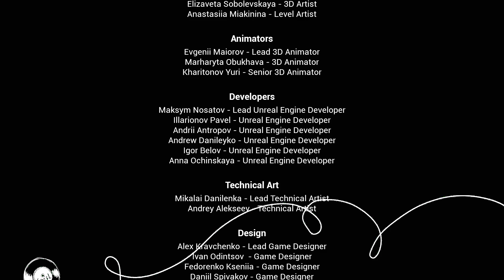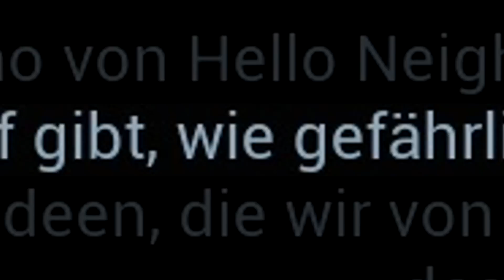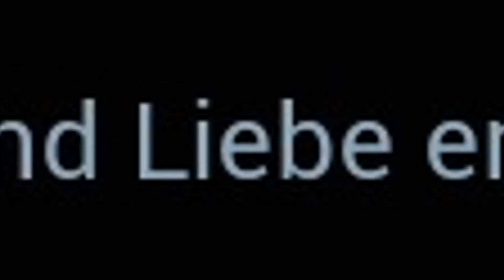Hello Neighbor 2 ist das besteste Spiel der Welt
Hello Neighbor 2 ist da und schafft es, meine ohnehin schon sehr niedrigen Erwartungen zu untertreffen, so dass ich mich angesichts der überwaltigenden Masse an kaputten KIs und absurden Rätseln dazu gezwungen sehe, dem Trollen-äh-Treiben für immer ein Ende zu setzen.